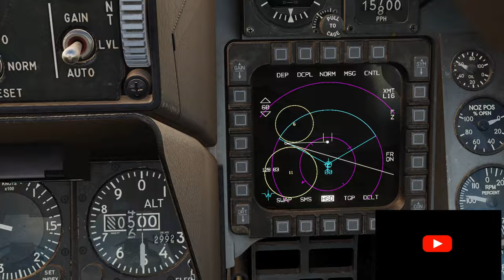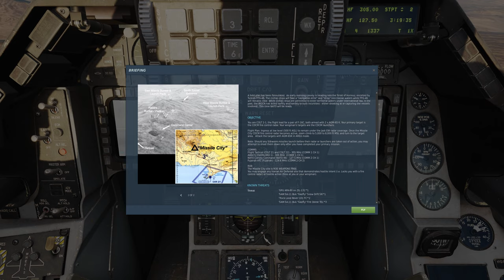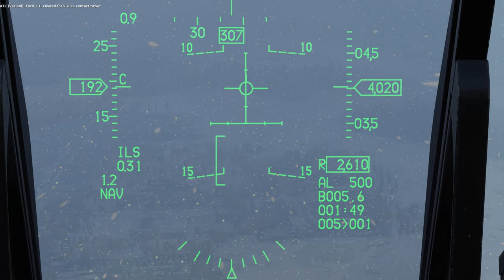Swift & Deadly in the Viper | DCS F-16C Viper - Missile City | 4K 60 FPS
Welcome back to another video all! Today's mission is to destroy a Silkworm anti-shipping command and control center. We'll be using Maverick missiles to handle the job! Let's see how it goes!

My specs:
Intel corei9 12900K
64 GB Corsair Vengeance LPX DDR4 3600
EVGA RTX 3090 FTW3